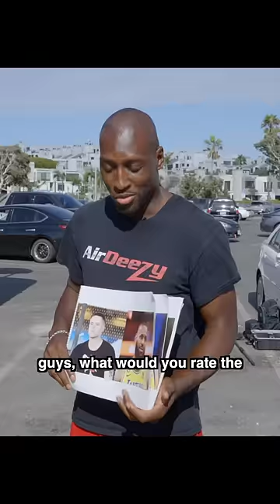Professor Pulls Up on Trash Talker Mid Interview for the 1v1